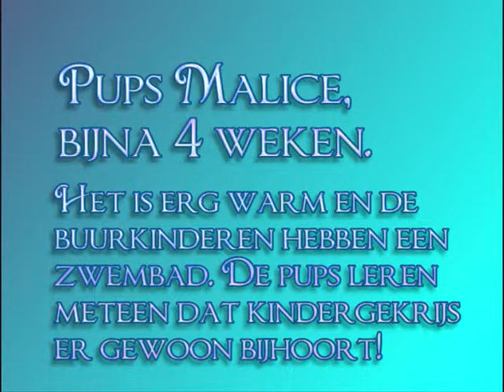Lakeland Terrier Pups Malice (July 2013)